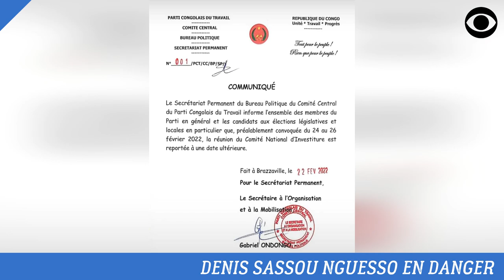DENIS SASSOU NGUESSO EN DANGER - LE PCT AU BORD DE L'IMPLOSION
Le Dictateur Denis Sassou Nguesso en posture critique dans une clinique en Suisse.

DEVENIR MEMBRE

NOUS SUIVRE

NOUS CONTACTER

COPYRIGHT

MONTAGE